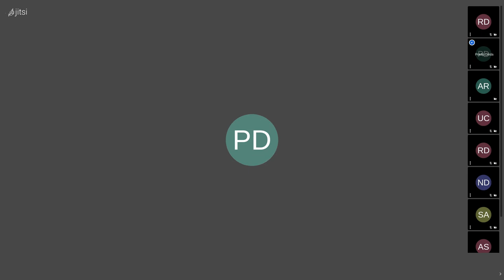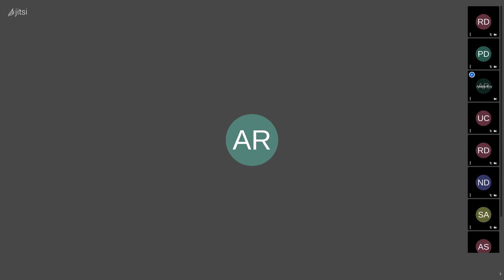Discussion on questions and answers on safety and prevention of accidents